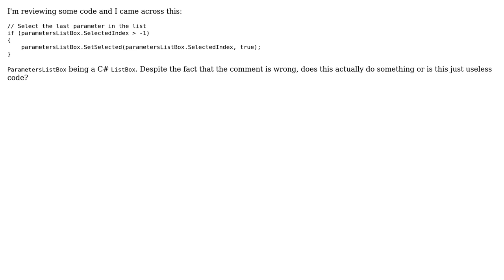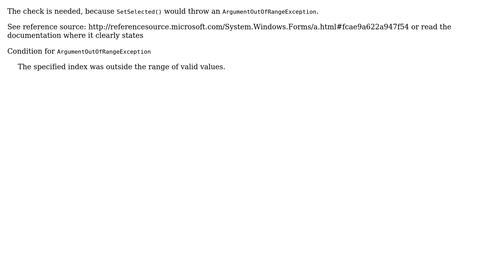Code Review: Is this index selection useless? (2 Solutions!!)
Code Review: Is this index selection useless?

With thanks & praise to God, and with thanks to the many people who have made this project possible! | Content (except music & images) licensed under CC BY-SA | Music | Images & others | With thanks to user Thomas Ayoub user Jamal user Heslacher user d347hm4n and the Stack Exchange Network Trademarks are property of their respective owners. You are responsible for your own actions.